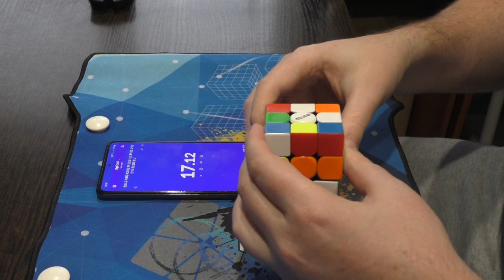Unboxing №332 QiYi MP 3x3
Модель магнитного кубика 3х3, которая приходит на смену бюджетной серии  MS. По моему субъективному мнению, куб неудачный.